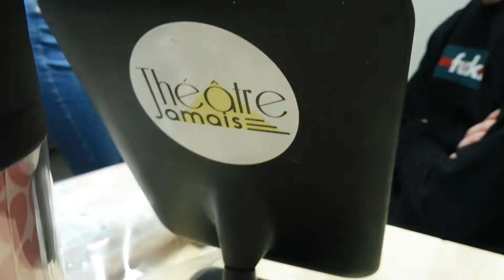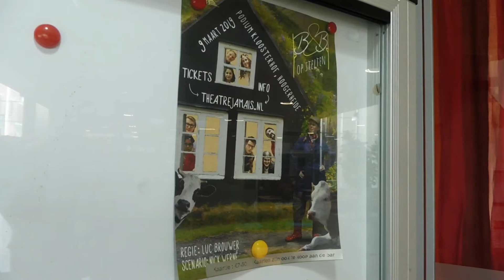TERUGBLIK ‘B&B OP STELTEN’ / vlog #97.